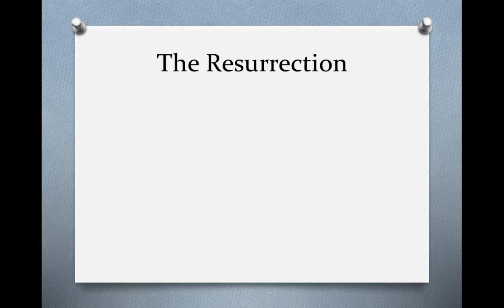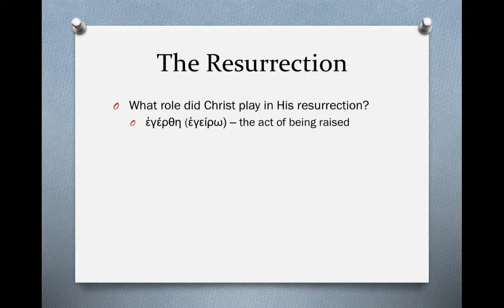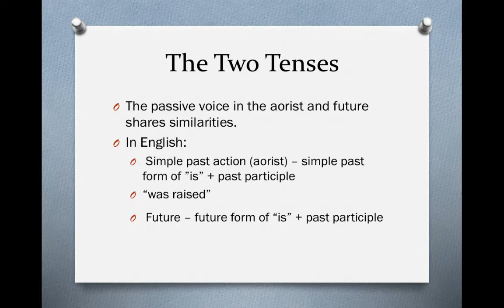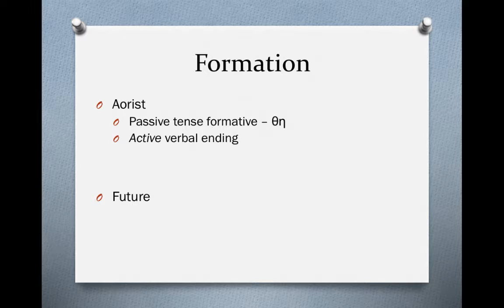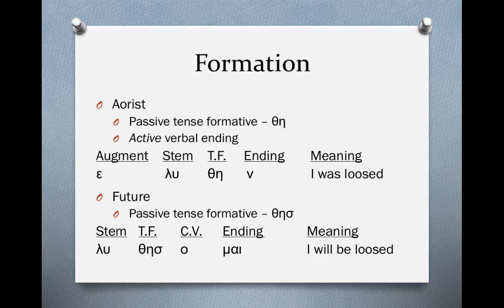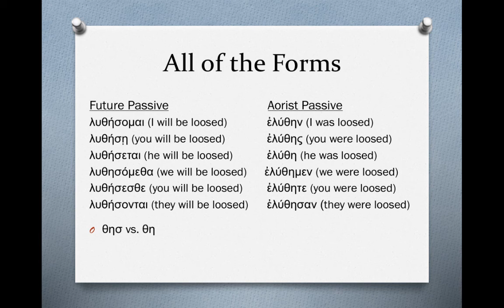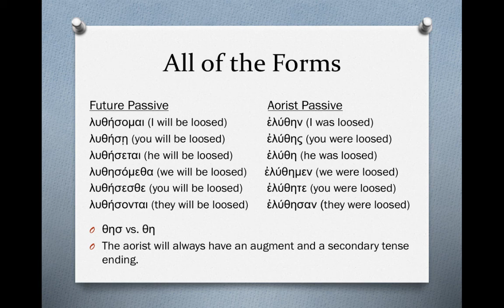Biblical Greek: Aorist and Future Passive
A summary of aorist and future passives in the first year Greek class offered online by Maranatha Baptist University.